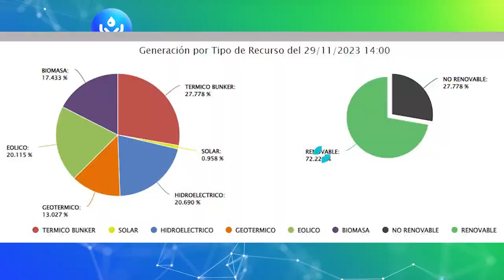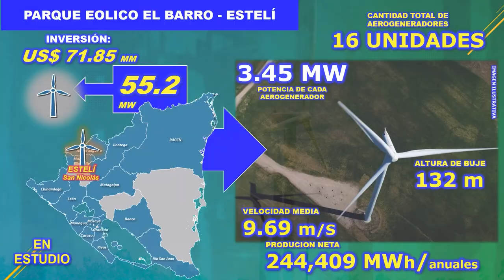Nicaragua avanza en el cambio de la matriz de generación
Nicaragua, es ejemplo a nivel de América Latina en su transición de una matriz predominantemente térmica a renovable.

En la actualidad el 70% de la energía consumida en el país centroamericano es generado con fuentes renovables.

Se prevé la instalación de energía fotovoltaica y energía eólica